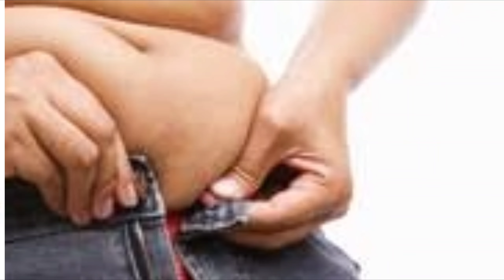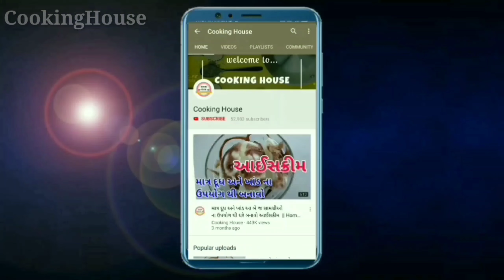નવરાત્રી પેલા વજન ઉતારવો છે? તો આ વિડીઓ જોઈ લો-તમે પણ સમજી જશો ૧૦૦% રીઝલ્ટ ની ગેરંટી weightloss faki